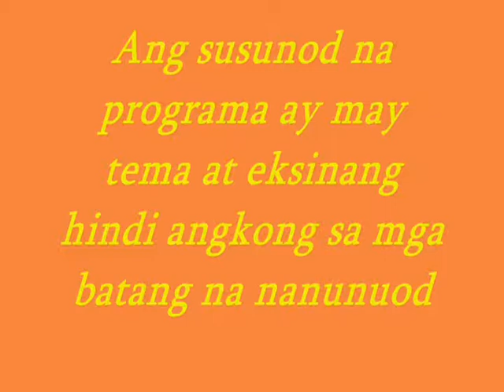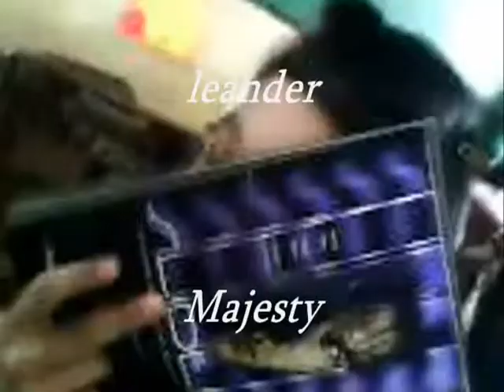2-galilei BHS 2009-2010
II-Galilei tribute